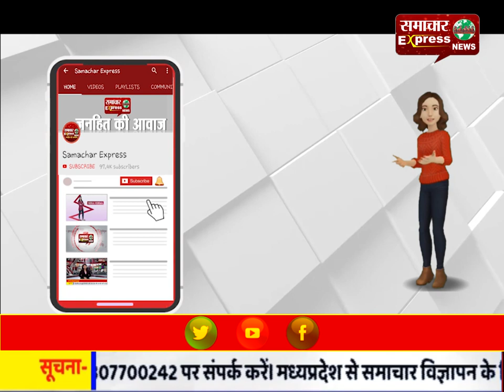नागरिकता कानून पर रोक लगाने से सुप्रीम कोर्ट का इनकार, 22 जनवरी को अगली सुनवाई